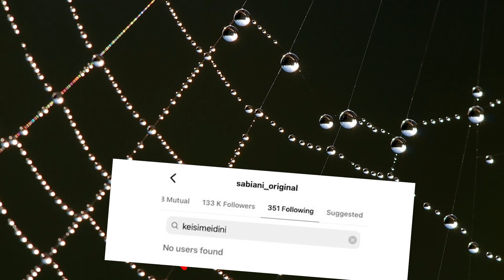Sabiani i ben naften vajzes se tij... E heq ate nga Instagrami sepse u lidh me Kristin!